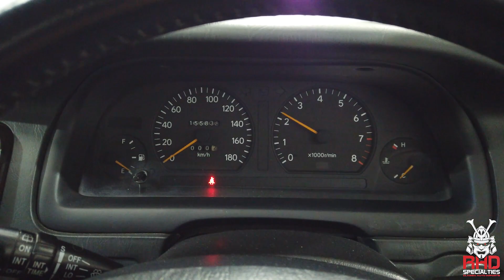1995 Toyota Mark II JZX90